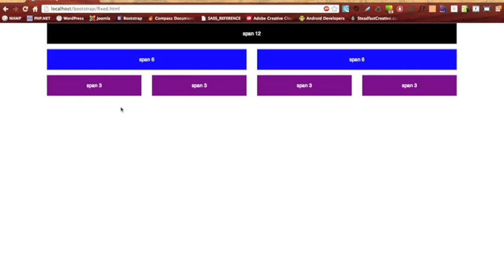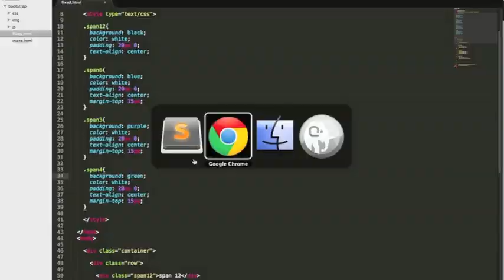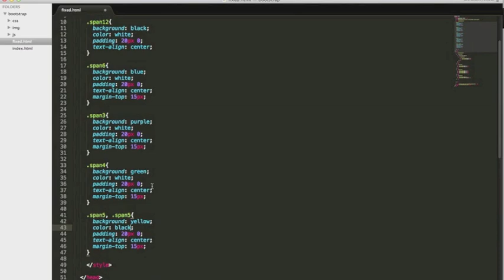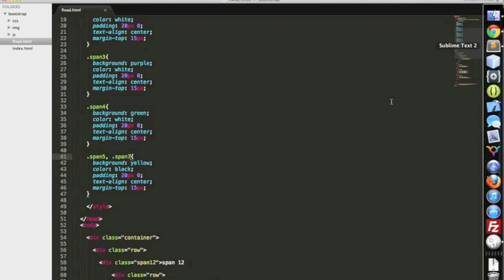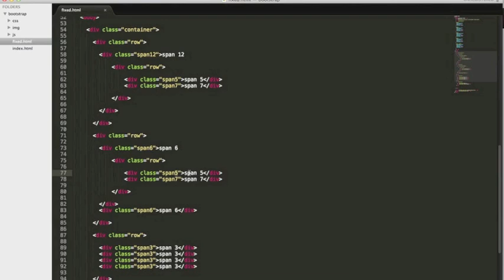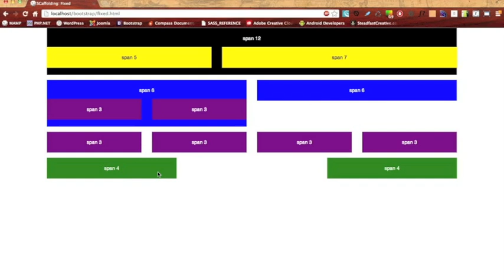Twitter Bootstrap Tutorials: Responsive Scaffolding pt. 2 - Lesson 1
In this video we continue scaffolding and explain fixed layouts in Bootstrap 2.2.2

Connect with easydevtuts -

More web development tutorials coming soon:
-convert PSD files to Joomla and Wordpress templates
-create Joomla and Wordpress templates with Bootstrap and PHP